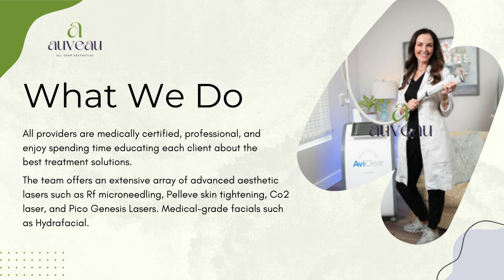Auveau Aesthetics + Wellness Medical spa Botox, Fillers, Lasers - Facial Spa West Lake Hills, TX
Auveau Aesthetics + Wellness | Medical spa: Botox, Fillers, Lasers

4238 Bee Cave Rd, West Lake Hills, TX 78746, United States

Auveau Aesthetics + Wellness, located in West Lake Hills, Travis County, Texas, is a premier medical spa specializing in Botox, lip fillers, and Juvederm. The spa offers a range of advanced aesthetic treatments designed to enhance natural beauty and promote wellness. Situated near key landmarks such as Trinity Episcopal School, Westlake High School, and Lake Austin, Auveau Aesthetics + Wellness serves clients from nearby cities including Austin, Rollingwood, and Sunset Valley. The spa's professional team is dedicated to providing personalized care in a serene environment.

Hours of Operation:
Sunday Closed
Saturday Closed

Popular Search Terms Related to this Business:
Facial spa
Laser hair removal service
Skin care clinic
Weight loss service
Spa facial treatments
Hair removal laser
Skin care services in Texas
Weight loss programs
Facial rejuvenation
Laser hair removal clinic
Skin rejuvenation treatments
Weight loss solutions West Lake Hills, TX
Facial beauty treatments
Laser hair removal therapy
Skin care treatments
Weight loss plans Near Me
Facial skincare services
Laser hair removal sessions
Skin care specialist
Weight loss programs
Facial spa services West Lake Hills, TX
Laser hair removal treatments
Skin care consultations in Texas
Weight loss consultations Near Me
Facial rejuvenation treatments
Laser hair removal procedures
Skin care solutions in Texas
Weight loss treatments
Facial beauty services
Laser hair removal services
Skin care therapies West Lake Hills, TX
Weight loss services
Facial spa treatments
Laser hair removal solutions
Skin care regimens West Lake Hills, TX
Weight loss programs Near Me
Facial skincare consultations
Laser hair removal clinic in Texas
Skin care clinic services
Weight loss plans West Lake Hills, TX
Facial rejuvenation therapies
Skin care treatments West Lake Hills, TX